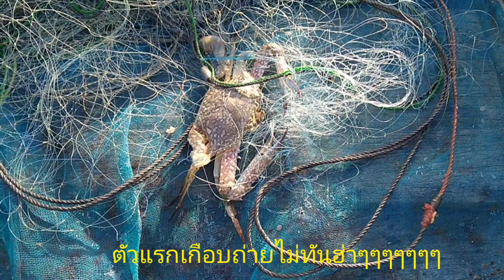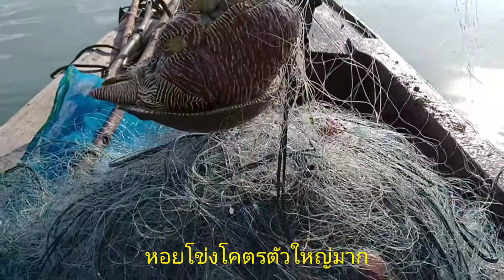โอ้โห! เยอะอะไรขนาดนี้สดๆจากทะเล / เด็กเล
เป็นวันที่สนุกมากในการออกทะเลหาปูม้าปลาและหอยและเป็นวันที่คลื่นลมสงบมากเหมาะกับการออกทะเลแต่มีฝนนิดๆในจังหวัดภูเก็ตซึ้งไม่เป็นอุสรรคสิ่งที่ได้จากการออกทะเลมีทั้งปูม้าหอยโข่งและปลากะเบนเป็นวันที่สุยอดและสนุกมากๆและมีความสุขกับสิ่งที่ทำ